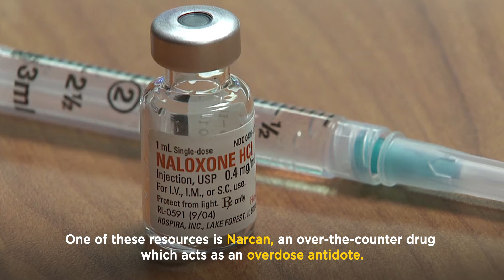Heroin Overdose Simulator